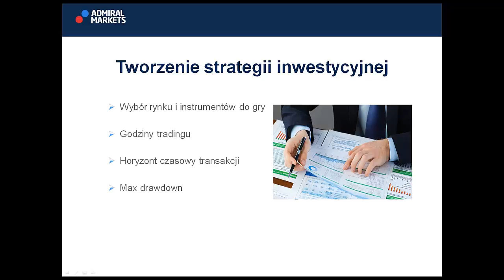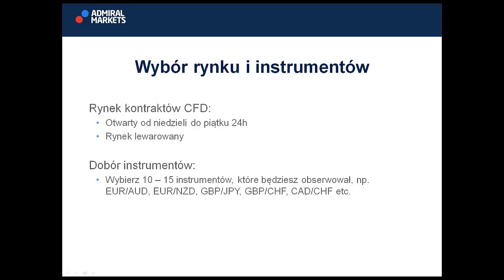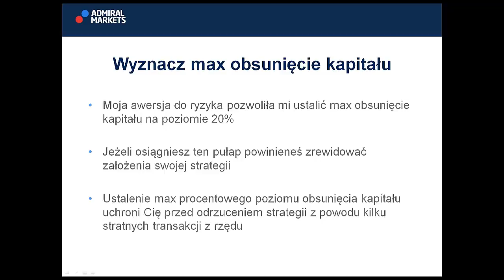Strategie - Tworzenie Strategii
Handel na rynkach finansowych jest bardzo pociągającym oraz zyskownym zajęciem. Jednak nic, co jest dobre, nie jest łatwe. Trading to ciężka praca, która wymaga poświecenia dużo czasu, a często też kapitału. Trading można porównać, a nawet trzeba, do prowadzenia biznesu. Prowadząc firmę najważniejszy jest plan działania, dzięki któremu będziemy maksymalizować przychody, a minimalizować koszty tak, aby nasze zyski rosły. Tylko precyzyjny plan pozwoli nam generować profity w dłuższym terminie.

Przychodem w tradingu są zyskowne transakcje, a kosztami stratne oraz prowizje zapłacone brokerowi. Prowadząc firmę nie da się ograniczyć całkowicie kosztów. Przekładając to na handel na rynkach finansowych nie da się ograniczyć całkowicie stratnych transakcji, nie ma na świecie inwestora, który miałby 100% skuteczność. Zatem nasze stratne pozycje należy traktować, jak koszt prowadzenia biznesu związanego z handlem na rynkach finansowych. Jednak tylko precyzyjna plan pozwoli nam generować większe przychody, niż poniesione koszty, co pozwoli odnosić zyski.

Trading plan powinien zawierać rynek, na którym będziemy handlować, jak długo będą trzymane pozycje, czy będzie to trading średnioterminowy, a może krótkoterminowy. Day trading jest zalecany dla osób z większym doświadczeniem. Narzędzia, którymi będziemy się posługiwać podczas handlu. Możemy podejmować decyzję na podstawie gołego wykresu, price action, lub stosować wskaźniki, które ułatwią nam handel. W końcu należy odpowiednio zarządzać kapitałem oraz ryzykiem. Jest to kluczowa sprawa w handlu na rynkach finansowych. Tak, jak zostało już wspomniane, żaden system transakcyjny nie daje 100% skuteczności, więc prędzej, czy później będziemy musieli przetrwać serię stratnych pozycji. Tylko odpowiednie zarządzanie kapitałem pozwoli na przetrwać taki okres bez wyczyszczenia naszego rachunku.

Pamiętaj, że używane na co dzień metafory kreują naszą rzeczywistość. Zastanów się jak traktujesz trading na rynkach finansowych? Czy jest to dla Ciebie zabawa, sport a może pomysł na życie? Podejście do inwestowania w znacznym stopniu decyduje o naszym zachowaniu na rynku. Jeżeli „luźno" podchodzimy do tematu, to raczej nic z tego nie będzie i niczym się nie różni od hazardu.

Admiral Markets UK Ltd informuje, iż dokonywanie transakcji z wykorzystaniem lewarowanych instrumentów finansowych jest działalnością wysoce spekulacyjną, obarczoną istotnym poziomem ryzyka i może wiązać się z powstaniem znacznych strat. Przed rozpoczęciem inwestowania z wykorzystaniem lewarowanych instrumentów finansowych należy być w pełni świadomym swojej wiedzy, umiejętności i zdolności finansowych umożliwiających dokonywanie tego typu transakcji.

► Wyłączenie odpowiedzialności ◄

Wszystkie materiały zostały przygotowane przez autorów wyłącznie w celach informacyjnych. Prezentują one subiektywne zdanie autorów, a sporządzone zostały w dobrej wierze i z należytą starannością. Niniejsze materiały nie stanowią porady inwestycyjnej ani rekomendacji w rozumieniu rozporządzenia Ministra Finansów z dnia 19 października 2005 r. (Dz. U. z 2005 r. Nr 206, poz. 1715) w sprawie informacji stanowiących rekomendacje dotyczące instrumentów finansowych, ich emitentów lub wystawców. Admiral Markets nie ponosi odpowiedzialności za wszelkie transakcje dokonane w oparciu o informacje zawarte w tych materiałach. Należy mieć na uwadze, iż transakcje na instrumentach finansowych obarczone są ryzykiem, a poniesione straty mogą przekraczać zaangażowany kapitał początkowy.

Jednocześnie należy mieć na uwadze, że historyczne wyniki nie stanowią gwarancji, że przyszłe rezultaty będą podobne.